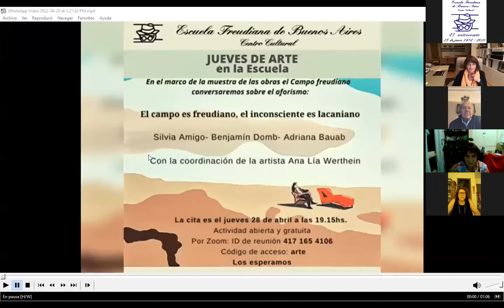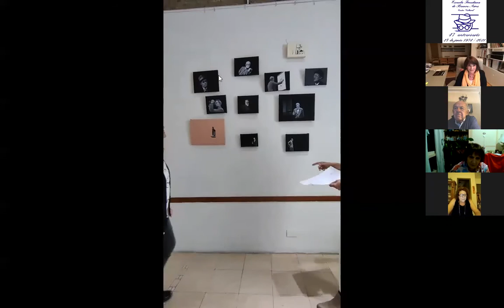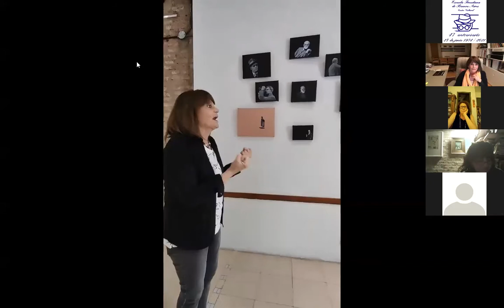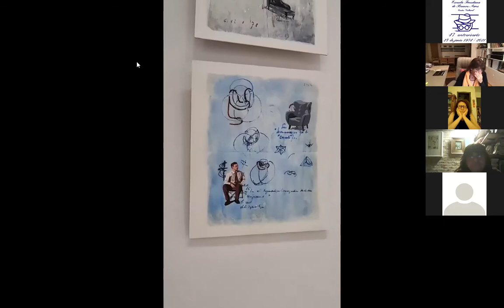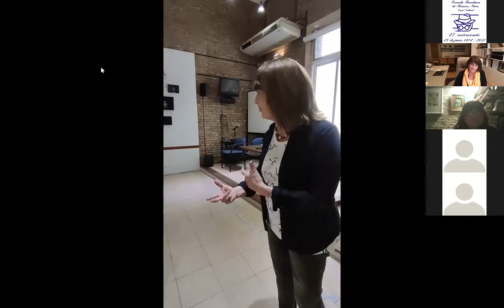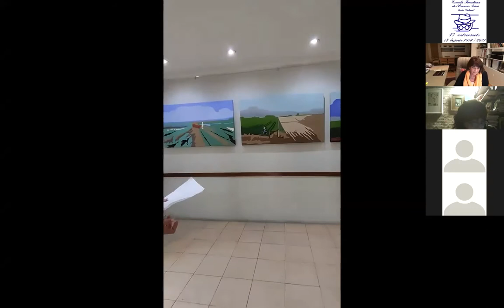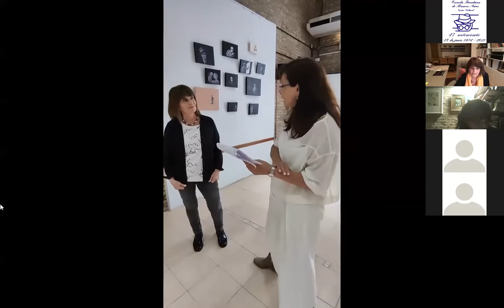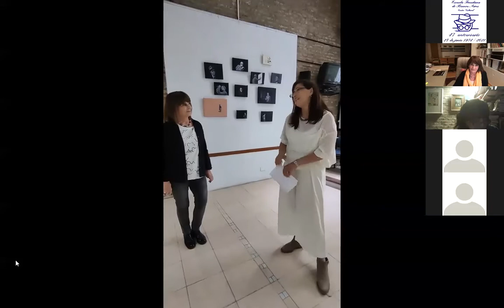Jueves de Arte en la Escuela: "El campo es freudiano, el inconsciente es lacaniano"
En el marco de la obra de Ana Lía Werthein
Silvia Amigo - Adriana Bauab - Benjamín Domb